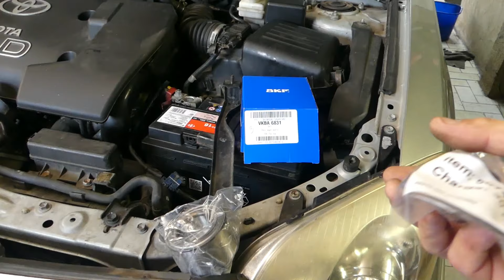Remplacement roulements roues avant Toyota Avensis 2004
Bonjour
Je remplace les roulements avant de ma Toyota Avensis 2004.
A bientôt